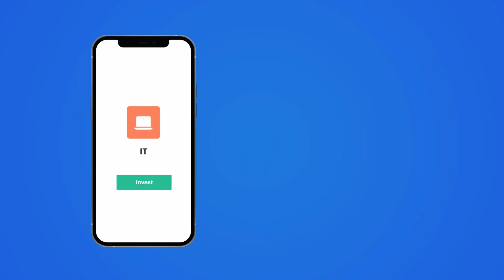Smallcase20 sec Film 02 English